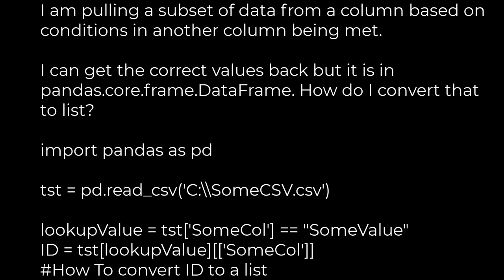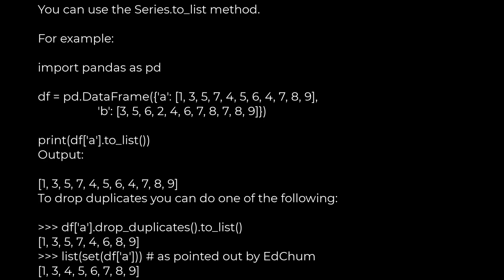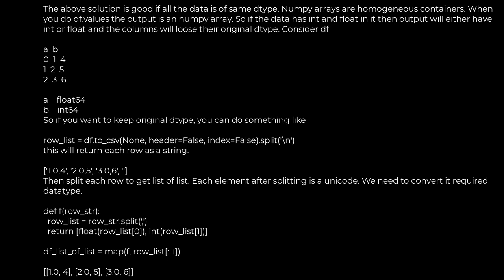youtube video #-Fvm0HNjXRE